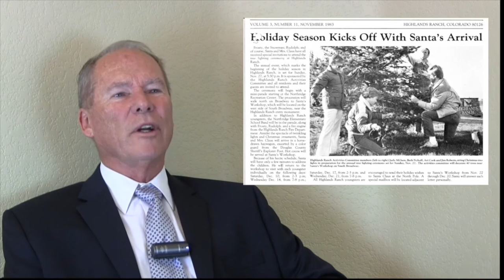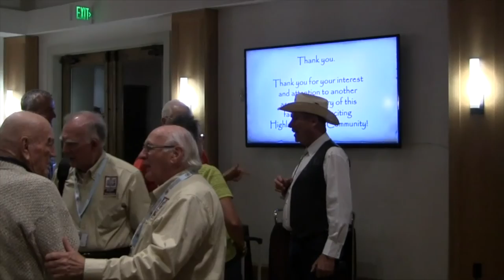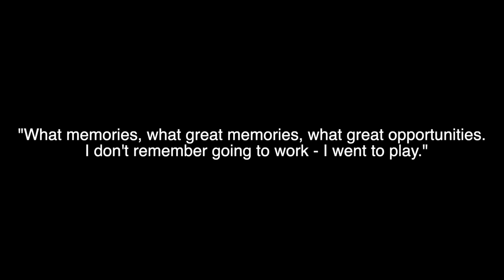Highlands Ranch Remembers Art Cook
A tribute to Art Cook the Ranch and Activities Manager for Highlands Ranch.  Art Cook worked for the Mission Viejo company responsible for the planning and building of modern day Highlands Ranch.